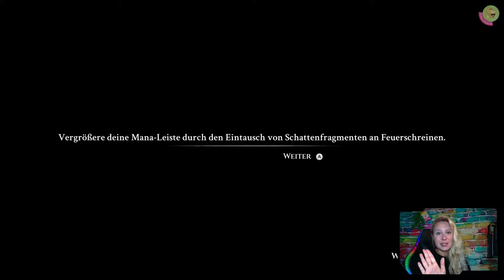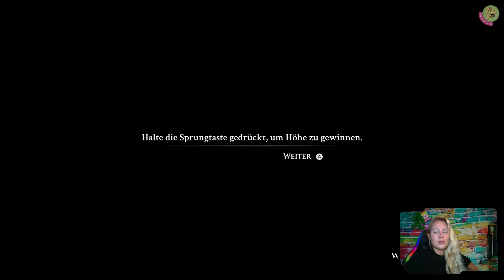BLUE FIRE 🔥 [18] Wolfgang der Flötenspieler | lets play ger angezockt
BLUE FIRE:
Traurigkeit und Düsternis liegt über dem Königreich Penumbra. Soweit das Auge reicht: Das Land ist eine einzige vergessene Ödnis. Es ist kaum zu glauben, dass irgendwo dort draussen einmal Menschen gelebt haben sollen. Penumbra war eins ein riesiges Königreich, das über den Wolken schwebt und die Ruhestätte der Götte beherbergt. Doch auch jetzt gibt es noch zahlreiche Geheimnisse zu entdecken. Da sind mystische Tempel, gefährliche Feinde, die Königin der Schatten und die Überlebenden. Erkunde die Leere im verlorenen Nichts und finde die Antwort!

Der tapfere Krieger lernt in Stadt Steinherz den Flötenspieler Wolgang kennen. Er erzählt etwas von einem Tempel.  Etwas weiter trifft der Krieger auf ein Wesen namens Mork. Er bezeichnet sich als den Hüter der Bücher. In ihnen wohnt das Wissen von neuen Tricks. Doch dieses Wissen ist nicht umsonst… Wenn der Krieger nur wieder zurück zu seiner ehemaligen Geldquelle könnte?

Heute habe ich nur die Folge 18 für euch. 😊 Ich wünsche euch einen entspannten Abend. Genießt ihn und seid immer etwas dörti dabei. Heute ist ein crazy day… Kennt ihr sowas? Uff..

Zeitstempel:
00:00 Verlorene Bücher in Steinherz
03:33 Einfach mal den Wolfgang vermöbelt
05:20 Mork, der Hüter der Bücher
07:37 Büchersuche
09:35 Geldbeschaffungsmaßnahme

„NEUE FOLGEN BLUE FIRE“ Zu Beginn erstmal vermutlich Sonntags (schauen wir mal)

█  Titel: Blue Fire
█  Entwickler: Robi Studios
█  Publisher: Graffiti Games
█  USK 12
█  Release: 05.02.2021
█  Plattform: Nintendo Switch
█  Genre: Adventure, RPG, Plattformer, Action
█  mehrere Sprachen
█  rund 1,8 GB Speicherplatz im Download benötigt
█  Preis 20 Euro (aktuell etwas günstiger nach Release)
█  Besonderheiten: mystische Stimmung, erinnert an Zelda, grandiose Musik

Wenn euch das Game gefällt, unterstützt gerne solche Entwickler.

„TACHELES“
1) Keine Werbung oder Spam (Jap gilt auch für Sex-Bots)
2) Keine Beleidigungen, kein Sexismus, Shaming oder Neid
3) Kein Backseat Gaming
4) Keine Diskriminierung: Völlig Wurst, ob auf dem Mobi, der Konsole oder deiner Klobrille – Hauptsache das Game macht Fun und unterhält
5) Lass gerne ein „Hi“ da, wenn du magst
6) Immer ein wenig dörti sein 😉